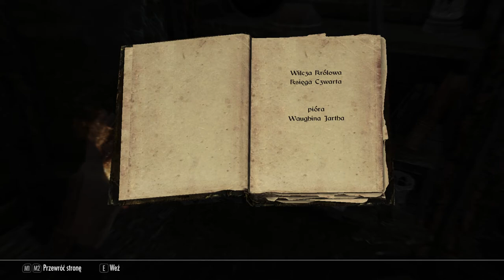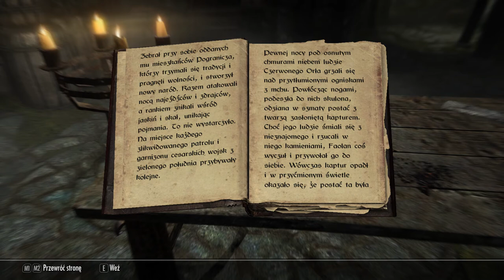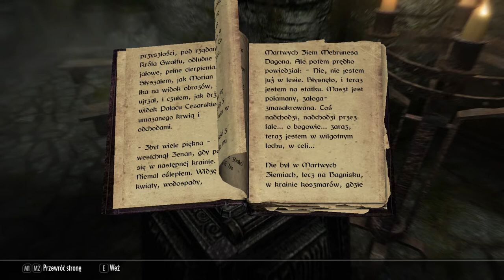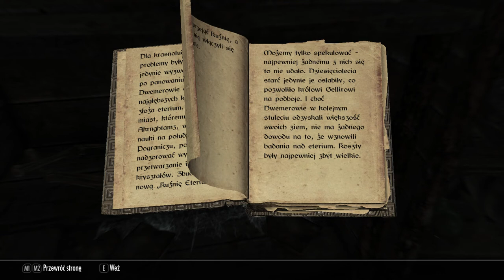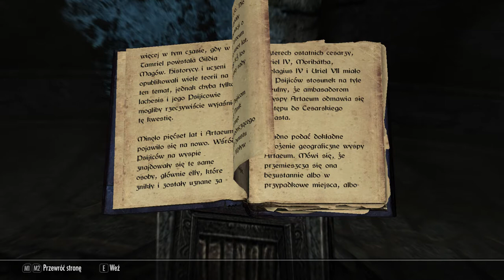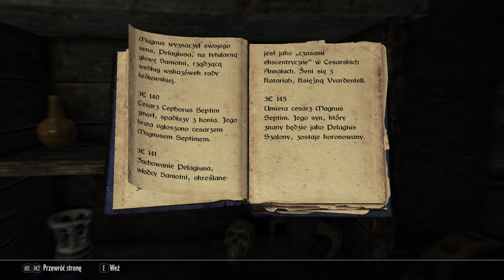Skyrim Special Edition odc 13